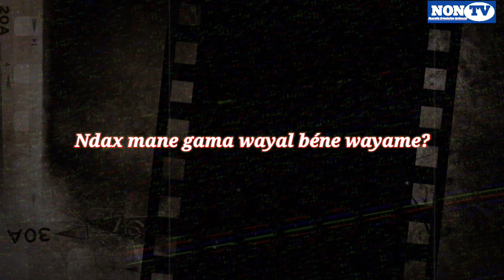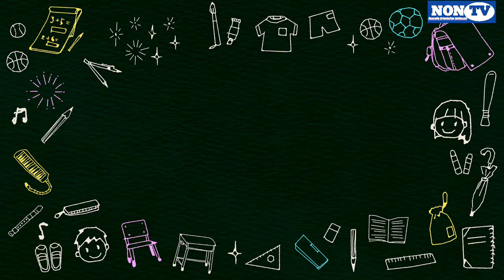"Urgent" Petit KANTE sort de sa réserve...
"Ndanane Bi" est une émission qui a lieu tous les mois dont le but est de faire découvrir au public les talents cachés de leurs pays...